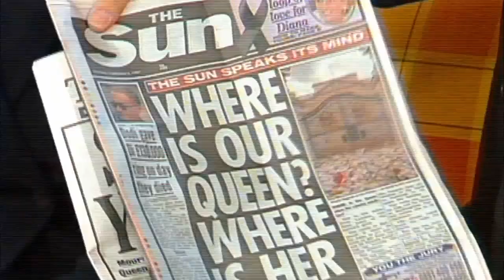2006 The Queen Official Trailer 1 HD Miramax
2006 -  The Queen

Production: Miramax
Director:  Stephen Frears
Cast:
Helen Mirren ... The Queen
James Cromwell ... Prince Philip
Alex Jennings ... Prince Charles